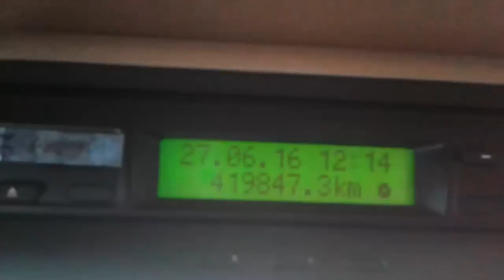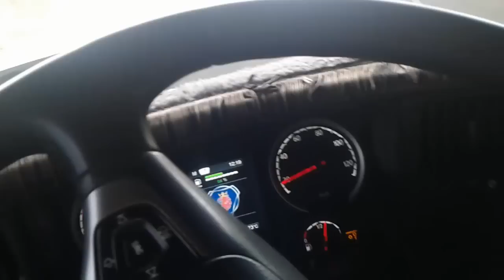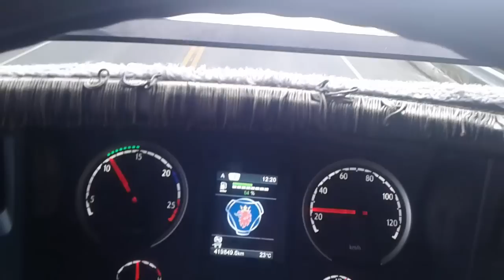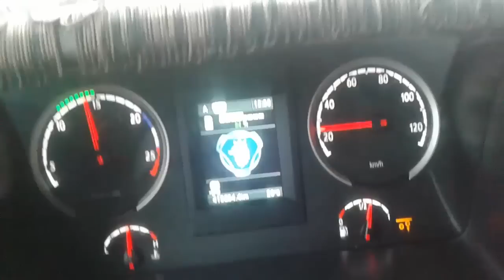SUBIDA E DESCIDA MONSTRAS NA PEDREIRA - EP44-2016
Baixe o App ZUMMM CARGAS
Melhor aplicativo de agenciamento de cargas

OFF HOME
Caminhão: Scania R440 Optcruise Euro 5
Moto: Yamaha Fazer YS250
Smartphone Samsung Gran Neo Duos
Câmera: GoPro Hero

HOME STUDIO
Chromakey Blue
Audacity